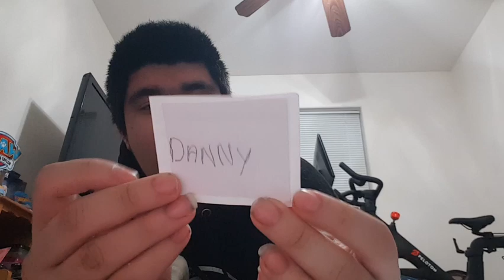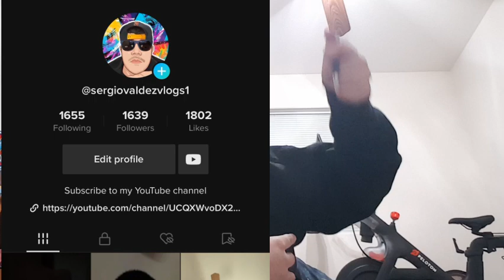Sergio Valdez channel go season 1 vlogs 159